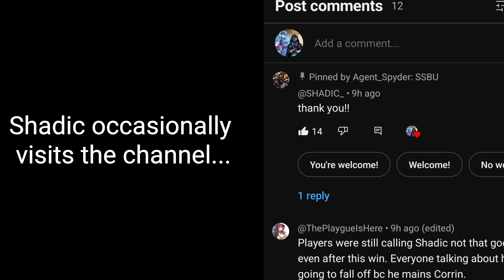caught RED HANDED | Conspiracy Theory #1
BAN LUCARIO, GOSH DARN IT!